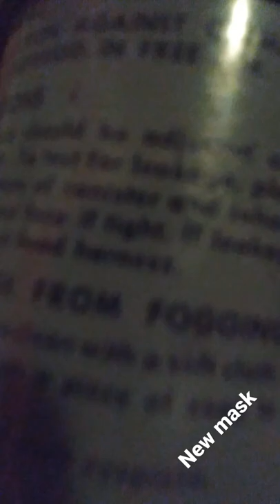world war II non-combat and gas mask